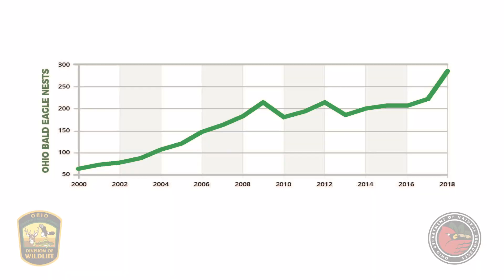Ohio DNR Division of Wildlife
The Ohio Department of Natural Resources, Division of Wildlife is building upon its legacy of fish and wildlife conservation, habitat, and providing recreational opportunities for all Ohioans.